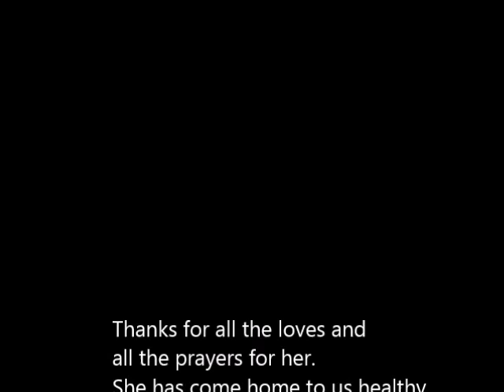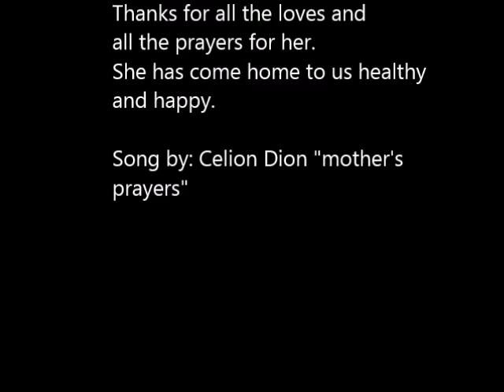Our baby Mena- Preemie at 33 weeks, only 2lbs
God has never give up, and so is she. She and I fight through this pregnancy and had made it this far. We pray days and nights for her to be well. She is doing good now so far, but still so small. I will update more videos of her growing up. THANK YOU to watch her learn and grow.